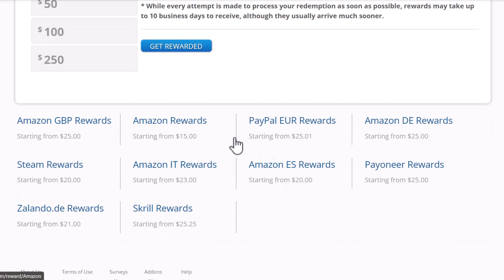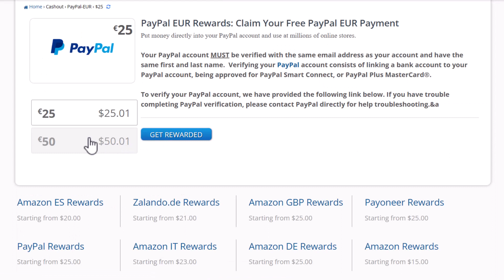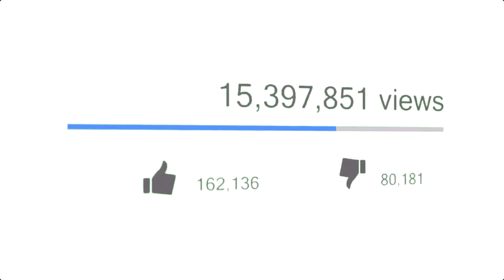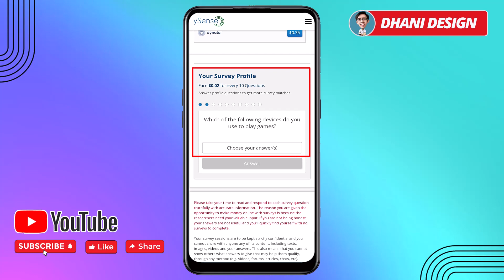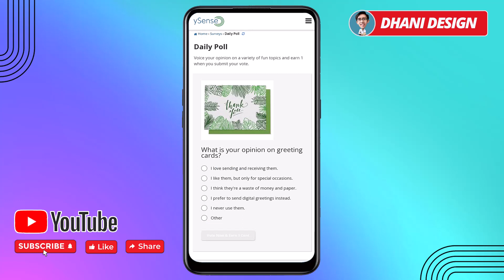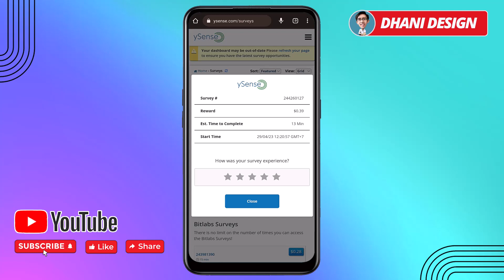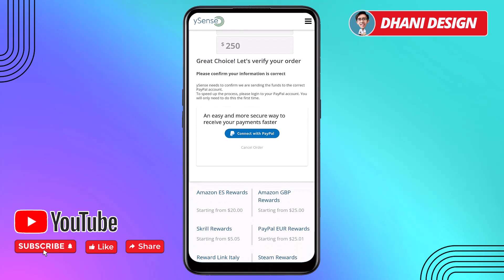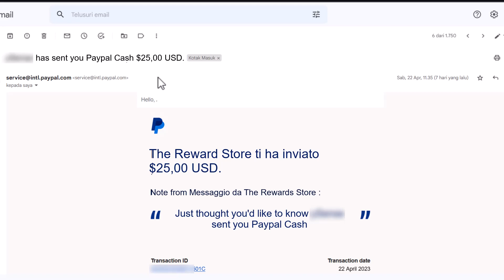Paypal Gratis Tiap Hari Kerja Freelance Modal Hp | Cara Mengahsilkan Uang dari Internet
di video ini saya share ke teman-teman sebuah situs penghasil uang, siitus penghasil paypal gratis yang sudah terbukti membayar dan aplikasi penghasil uang ini cocok digunakan untuk menghasilkan uang secara online menambah penghasilan sampingan. cara menghasilkan uang dari internet dari aplikasi penghasil uang ini sangat cocok untuk anak sekolah / Pelajar, karyawan, dan siapa saja yang memiliki waktu luang dari aplikasi penghasil uang dan website penghasil uang. Paypal Gratis Tiap Hari Kerja Freelance Modal Hp | Cara Mengahsilkan Uang dari Internet